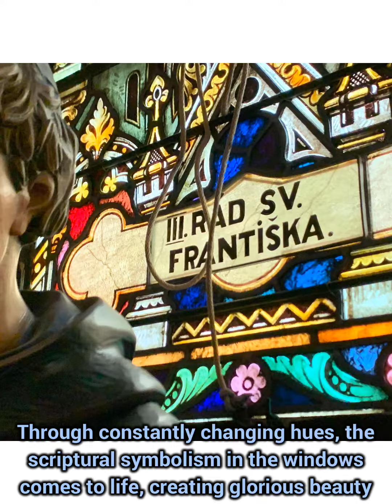Stained Glass at St John Nepomucene, NYC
The Church of St. John Nepomucene was built in 1924 and consecrated in 1925.  The church was built by Slovaks and remains home to Slovak Catholics in New York as well as the wider community of St. John the Martyr, St. John Nepomucene, and St. Frances Xavier Cabrini (parish merger in 2015).  It is located at the corner of 66th Street and 1st Avenue in Manhattan.

Stained glass windows have long been an integral part of church architecture since about the 7th Century.   Stained glass often includes Biblical imagery to tell a story of faith.  Glorious light pours through the colored glass, ever-changing with the rising and setting of the sun, day after day, inspiring all who see it.